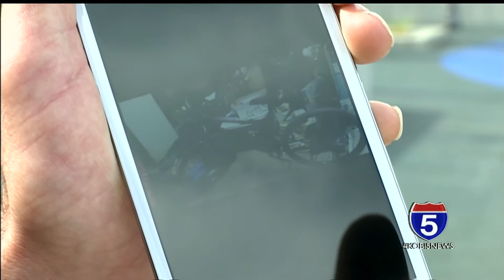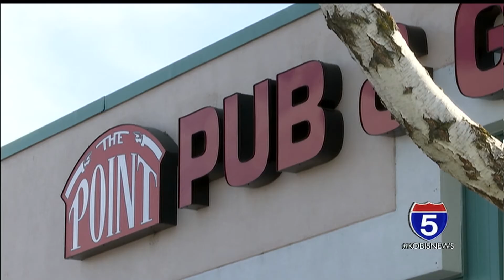Bike theft leaves man without transportation